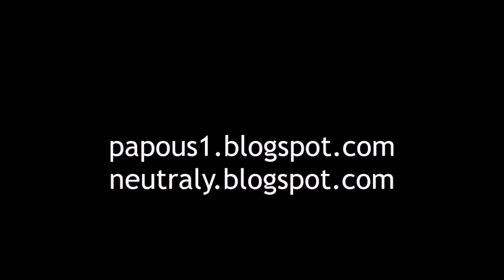Orchid Hunting, se02ep04: JayKay a vstavač bahenní, Liblice u Mělníka, 21.5.2022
Orchid Hunting, se02ep04: JayKay and bog orchid (anacamptis palustris), Liblice at Mělník, 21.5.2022

Nejen bahňák, ale i pleťák, maják, voják, bradáček. Další pecka orchilokalita.